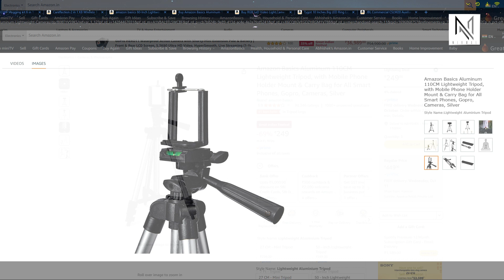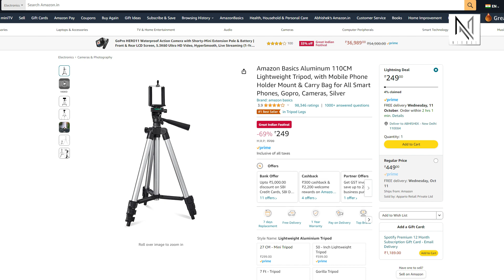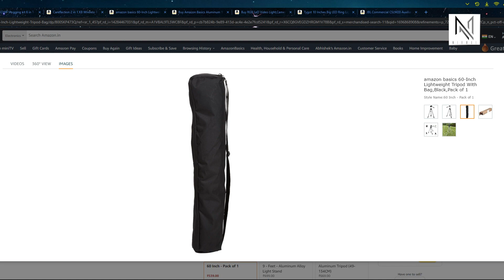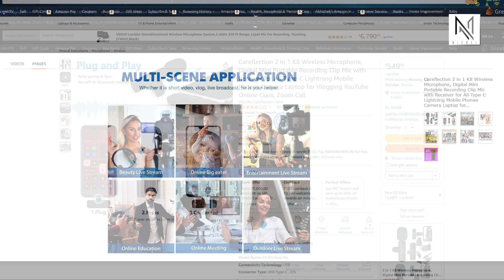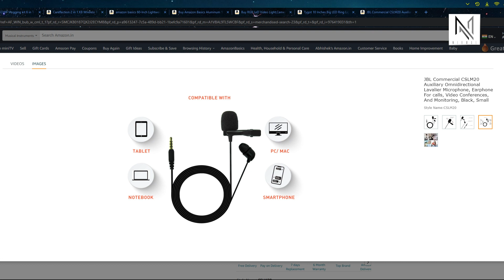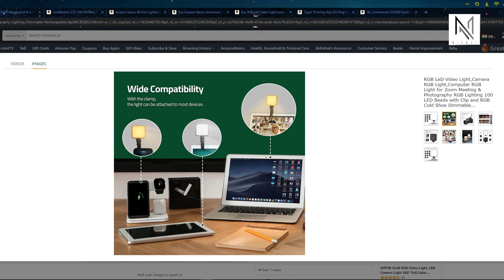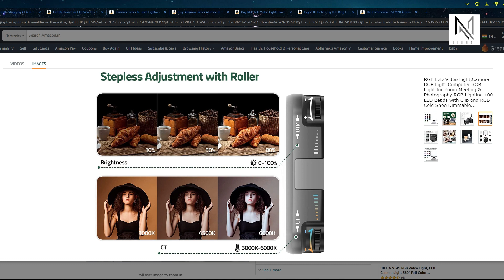Best Camera Accessories in Budget | Big Billion Day & Great Indian Sale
Best Camera Accessories in Budget | Flipkart Big Billion Day & Amazon Great Indian Sale 2023

In this video, we explore a range of budget-friendly options to elevate your photography and videography game. Whether you're a professional or a hobbyist, we've got you covered with the latest and greatest in budget camera accessories.

Don't miss this opportunity to discover must-have gear for 2023. Enhance your photography skills and unlock your creative potential.